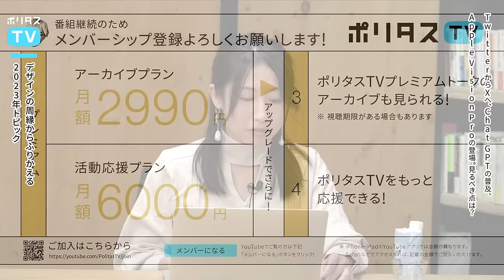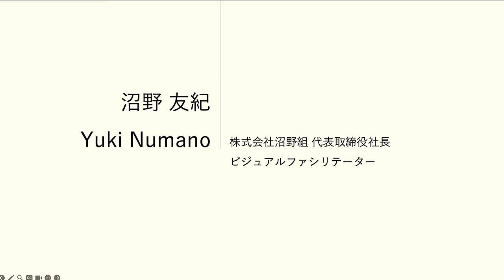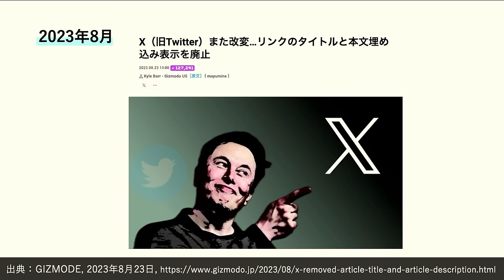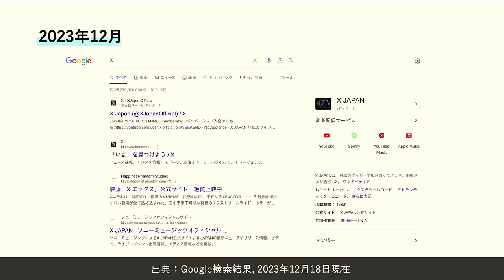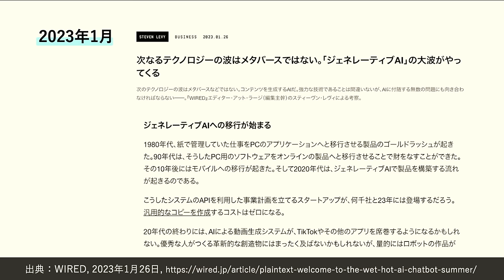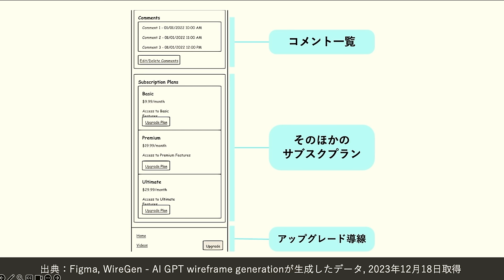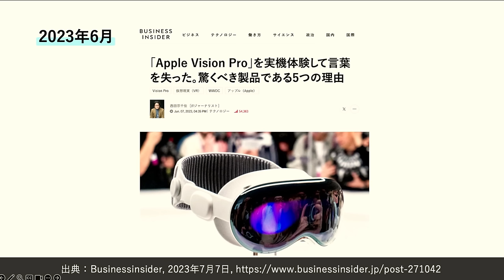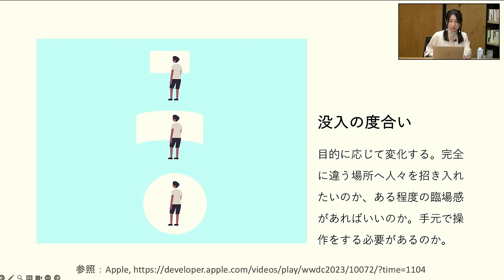デザインの周縁からふりかえる 2023年トピック｜TwitterからXへ、Chat GPTの普及、Apple Vision Proの登場。見るべき点は？｜ゲスト：齋藤恵太、沼野友紀（12/30）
配信チケット 販売中！
【1225クレタス】ポリタスTV 報道ヨミトキ2023年末総集編スペシャル@ロフトプラスワン + 【津田大介一人しゃべり】3夜連続沖縄ドキュメンタリーのこぼれ話／コメンタリー放送
※2024年1月8日（月）まで購入・視聴できます。

1️⃣TwitterからXへ
2️⃣ChatGPTの普及
3️⃣Apple Vision Proの登場
2023年のテック&デザイントピックを振り返り。ノーモアマンデー CEOの齋藤恵太さん@qnoubと、ビジュアルファシリテーターの沼野友紀さん@yuki0426にお話を伺います。

【出演】
岡田麻沙（ライター）
齋藤恵太（株式会社ノーモアマンデー 代表取締役）
沼野友紀（ビジュアルファシリテーター）

ポリタスTVの番組は次回放送日19時まで見逃し配信、それ以降は下記の有料アーカイブサービスにてご視聴ください。900本以上の過去配信番組（一部ライブ配信番組を除く）がご覧いただけます！